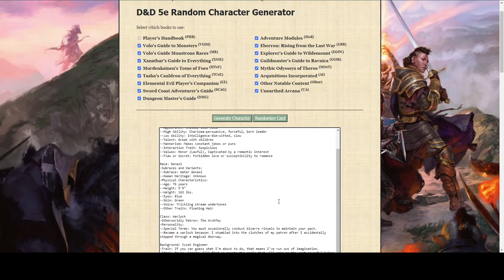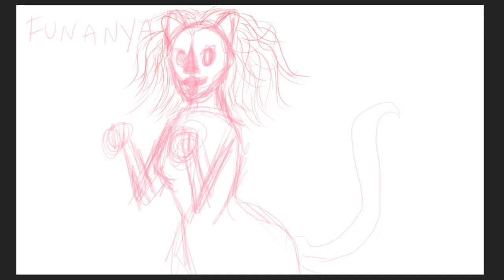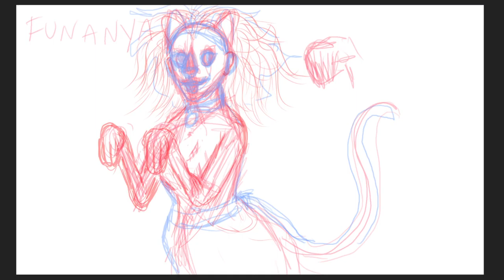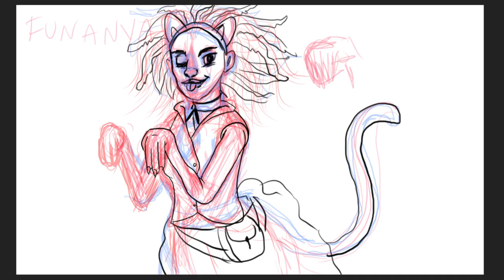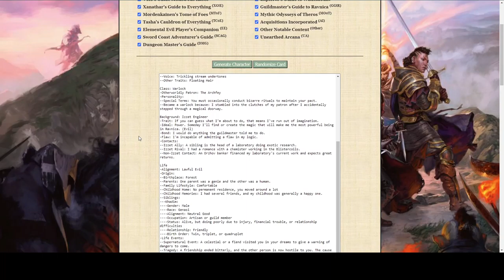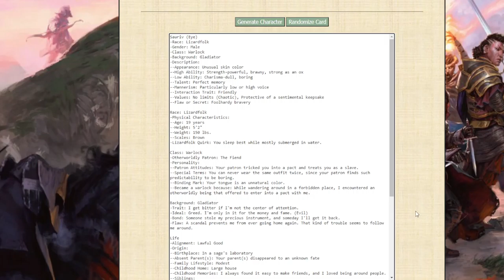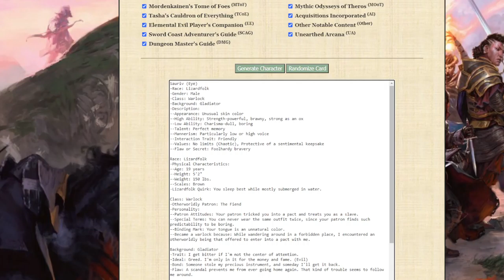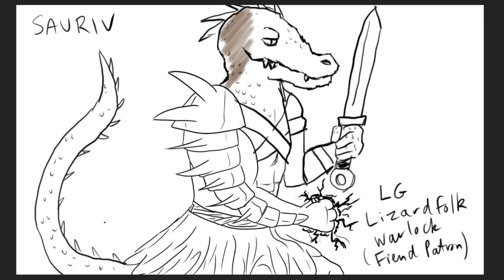Stump the Artist 007: D&D Characters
The artists draw portraits of two randomly generated Dungeons & Dragons characters for International Games Week.